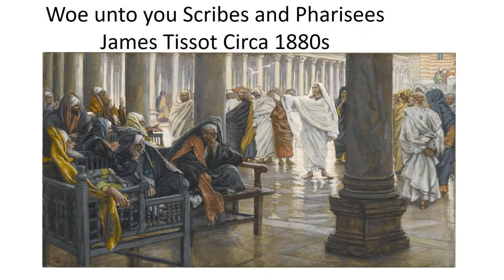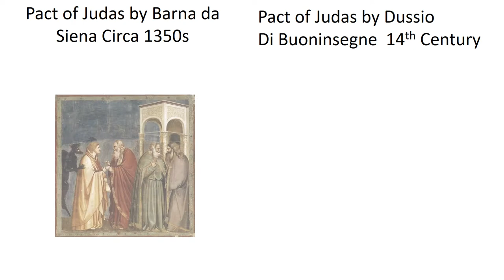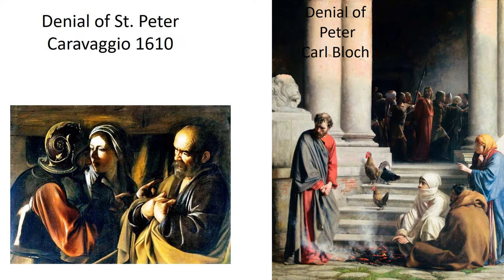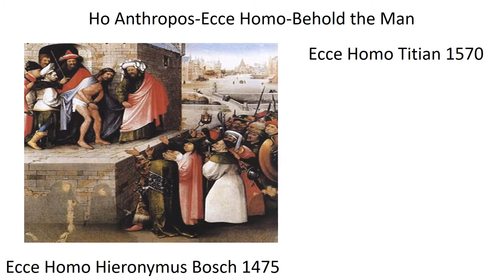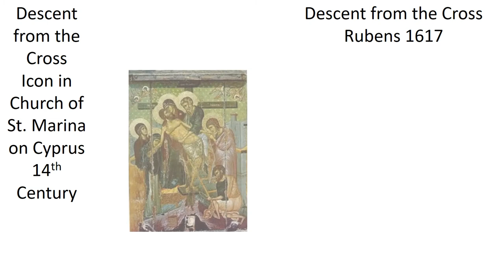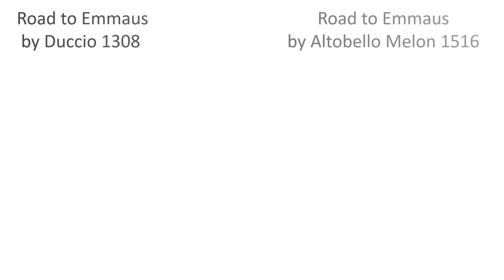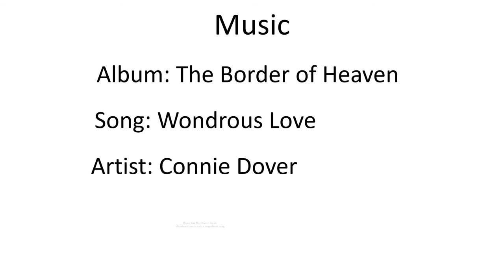Holy Week in Art 2 0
Passion Week through the work of famous artists.